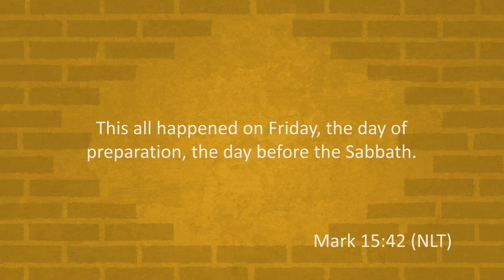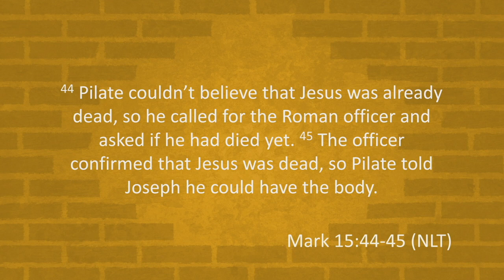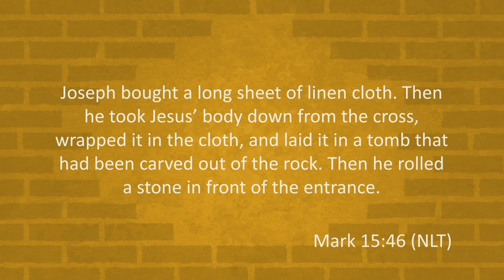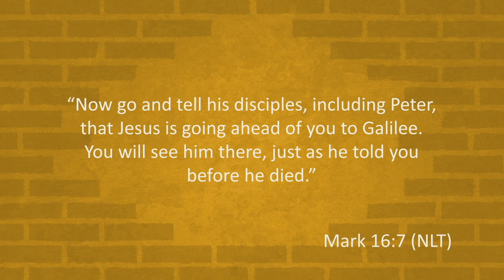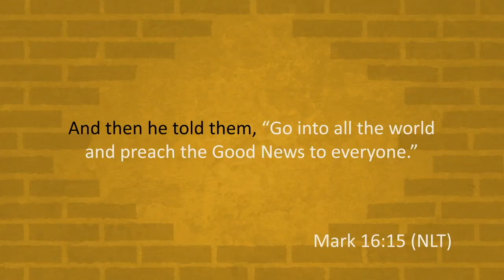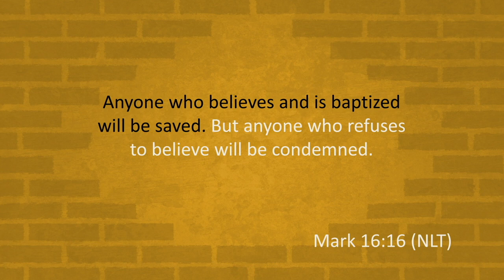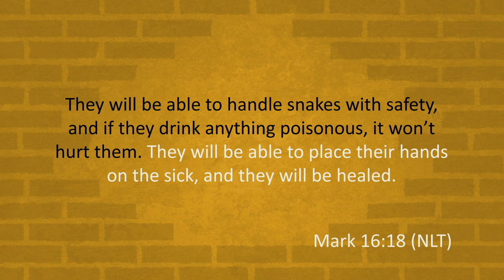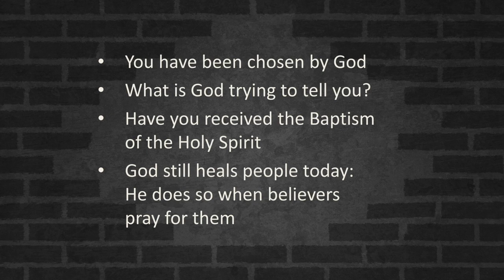Good News - Part 21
Good News: The Kingdom of God
Part 21

Mark 16

A prerecorded message from Senior Pastor Wayne Brooker for our RCC at Home online services program on 27/09/2020